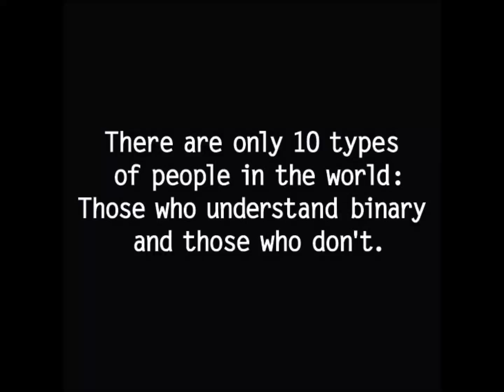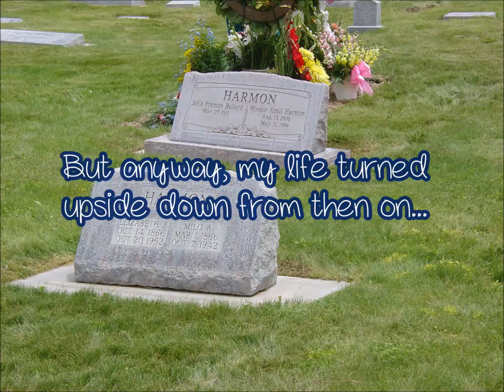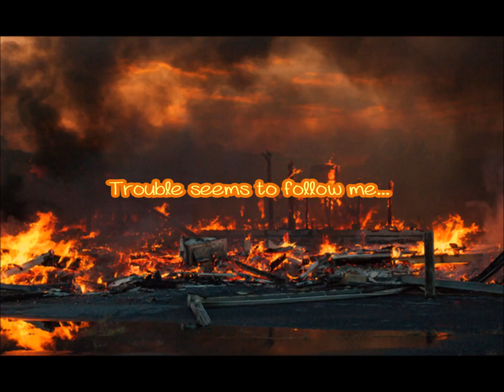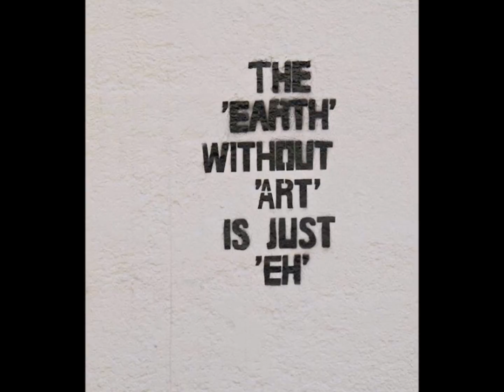I Am NOT Electricity book trailer 1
Hanna thought she was the 'boring one' in her family. Her mother worked for the FBI. Her father, the NSA. Her brother was a famous comic book artist who physically patterned his main character after her... But when she survives a tragic plane crash in which her parents have died, Hanna's life get turned upside down--as the crash was no accident.